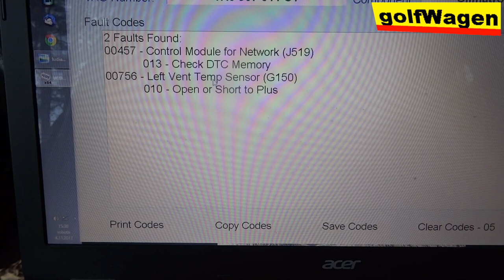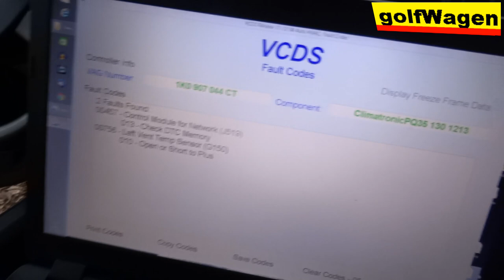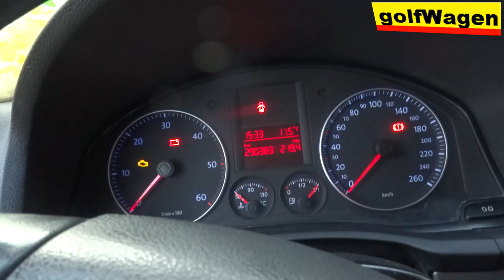VW Golf 5 A/C clima vent temperature sensor location change /1K0 907 543E/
1K0907543E how to replace clima HVAC temperature sensor on VW, Skoda, Seat, Audi - VW Passat, VW Golf, VW polo, Skoda yetti, Skoda octavia et.
left ventilator air temperature sensor change on vw golf 5